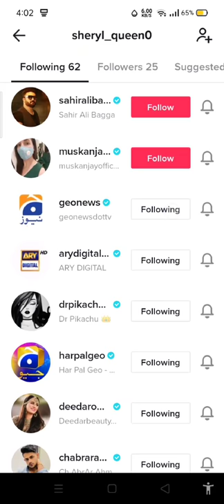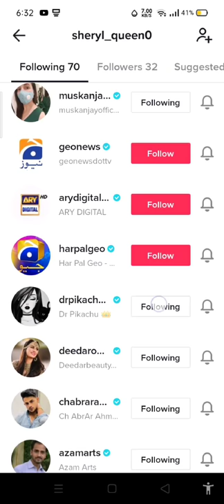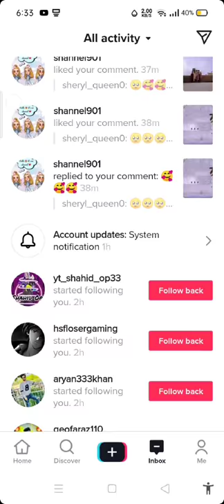How to increase your followers 🤔 on TikTok without any hack only trick + voice reveal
finally 😎😎😁 HG
tech video